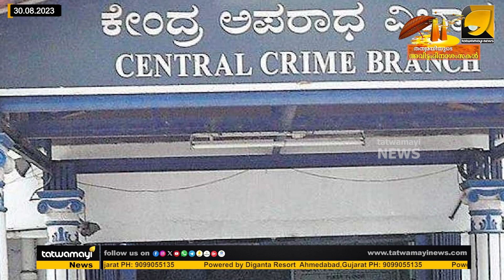ബംഗളൂരു ഭീ_ ക_ രാ_ ക്ര_ മ_ ണ ഗൂഢാലോചനക്കേസിലെ മുഖ്യസൂത്രധാരന്മാരിൽ ഒരാളായ മുഹമ്മദ് അർഷാദ് ഖാൻ വലയിൽ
ഭീ_ ക_ ര_ രെ വേരോടെ പിഴുതെറിയാൻ മോദി സർക്കാർ ! ബംഗളൂരു ഭീ_ ക_ രാ_ ക്ര_ മ_ ണ ഗൂഢാലോചനക്കേസിലെ മുഖ്യസൂത്രധാരന്മാരിൽ ഒരാൾ പിടിയിൽ ! |NARENDRA MODI|